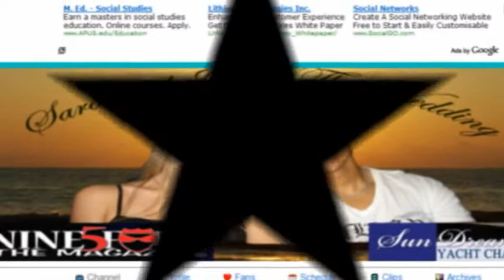Sara and Juka June, 2009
Sara and Juka Wedding Video